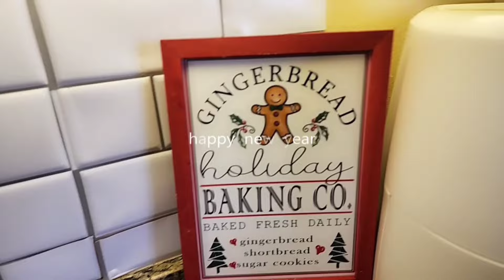🦌LA REYNA DE LA GALLETA GINGEBREAD,DECORACIÓN DE MI COSINA NAVIDAD RECIBI MI PRIMER REGALO 2023